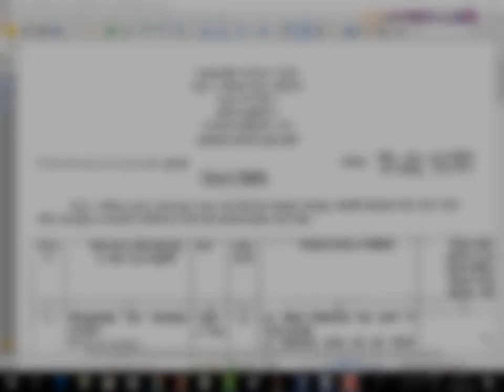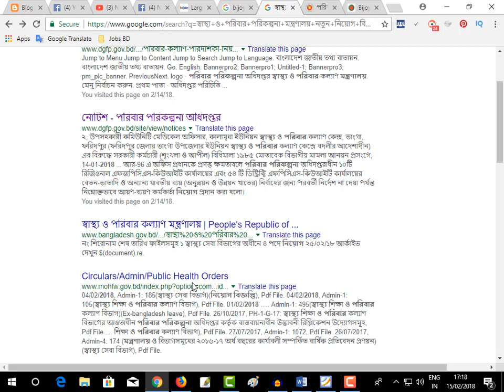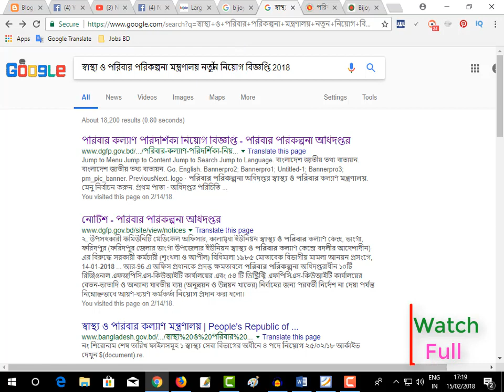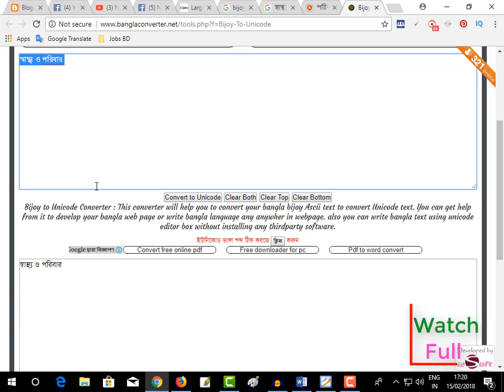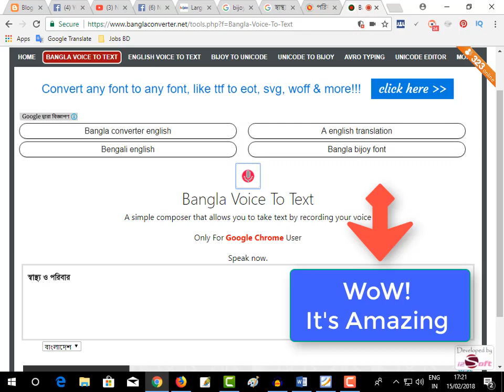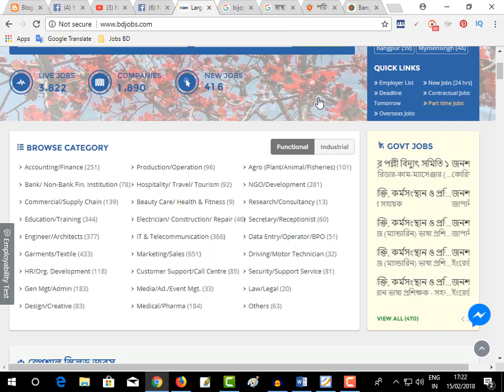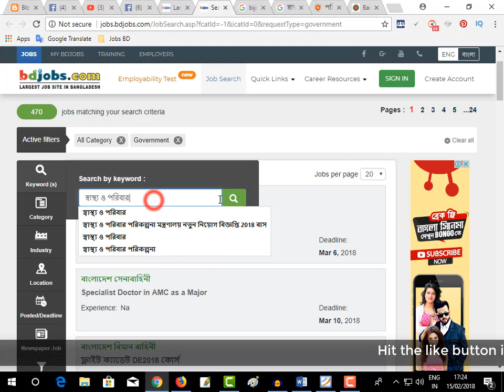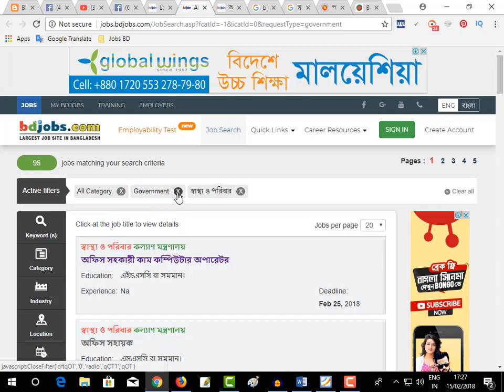Bangladesh Jobs; How to Find a perfect job just a second- 2018, Bdjobs Bangla Tutorial (Fast)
No more Harassment with a perfect job, easily find a job and get a job. You can get your expected job news and circular then just apply on that job circular regularly. Bangladesh Jobs; How to Find a perfect job just a second- 2018, Bdjobs Bangla Tutorial (Fast). Hey I am Nayan Mia from Bangladesh. I have complete my more than 6 years experience on that sector.

Today I have introduce here you how to get any kind job easily. Just watch this video and apply the process.